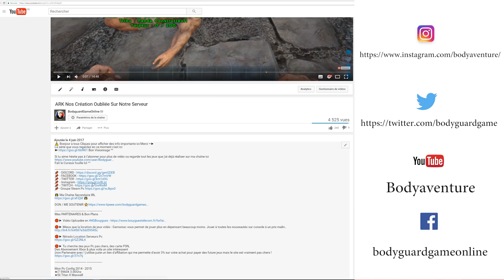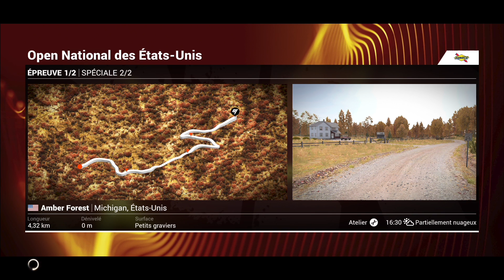DiRT 4 Mode Carrière #3 ( PS4 PRO ) 1er Du Open National Des Etats-Unis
⚠️ Bonjour à tous Cliquez pour afficher des info importante ici Merci ••►

Fait le Curieux fouille lol ^^

Mes PARTENAIRES & Bon Plans

🔴► Mieux que la location de jeux vidéo : Gamoniac vous permet de jouer plus en dépensant beaucoup moins. Jouer à toutes les nouveautés sur console à un prix malin..

🔴► Tu cherche des jeux Pc pas chers, des carte PSN,

Mon Pc Config 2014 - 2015

Merci à vous pour votre fidélité au quotidien !

Dans DiRT 4, jeu de course automobile, vous pourrez prendre le volant de nouveaux véhicules tout-terrain comme le Ford Fiesta R5 et le Mitsubishi Lancer Evolution I. La licence officielle FIA World Rallycross Championship vous permettra de participer aux étapes suivantes : Montalegre, Lohéac Bretagne, Hell, Holjes et Lydden Hill. Le mode "Votre Course" vous donne la possibilité de créer et partager votre propre étape. Le mode Landrush offre des courses rapides pour les buggies et camions sur des circuits en Californie, Nevada et Mexique